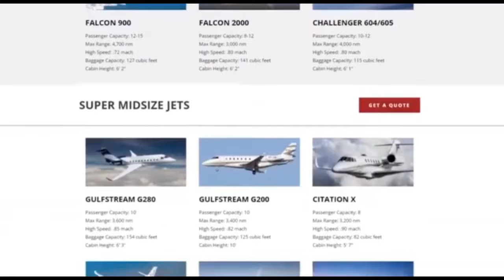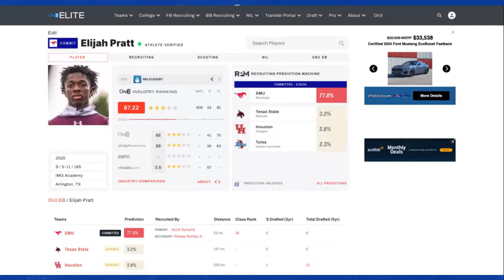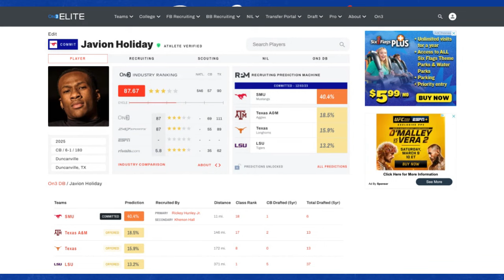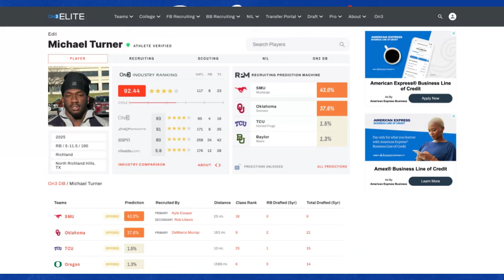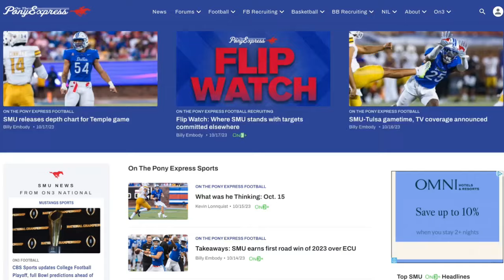Andy Staples breaks down SMU Football's chances in Year 1 of ACC | Can SMU beat FSU or Louisville?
Billy Embody is joined on the On The Pony Express Podcast by On3's Andy Staples, who breaks down SMU's chances in Year 1 of the ACC. Could the Mustangs compete for the ACC Championship in 2024? Andy breaks down that and the landscape around college football with Billy.